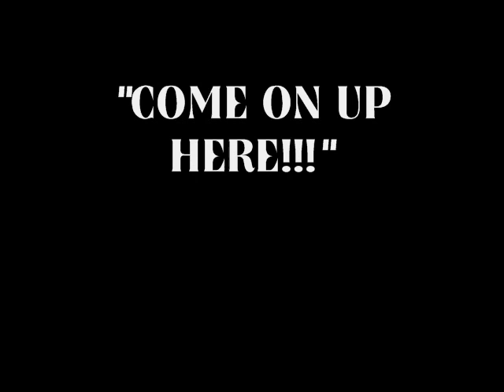Big Gun Bobby Gene`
Two time Big Gun Bobby Gene York. Video produced by Teresa Moore of Double M Farm